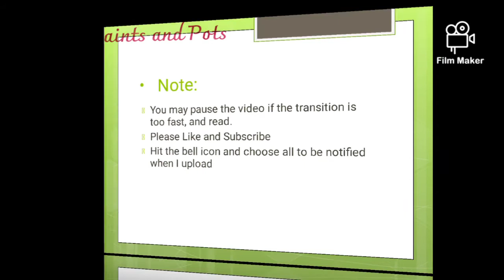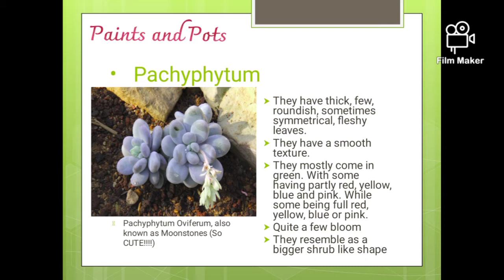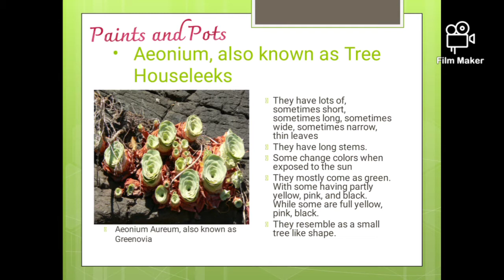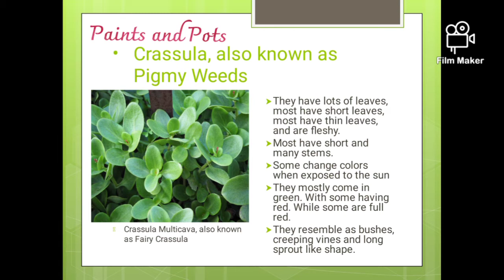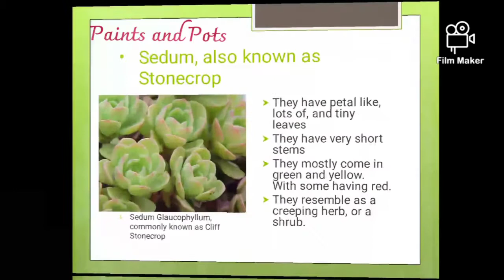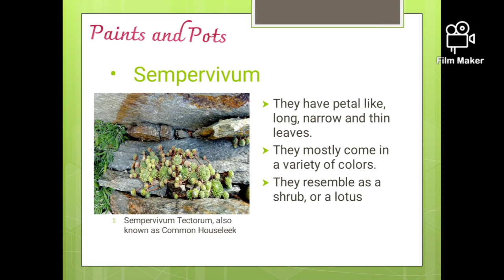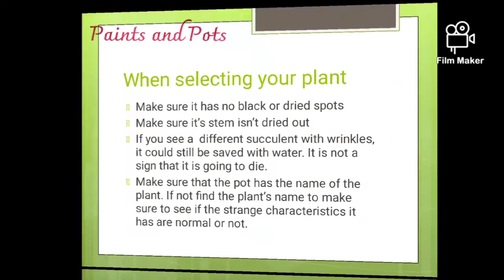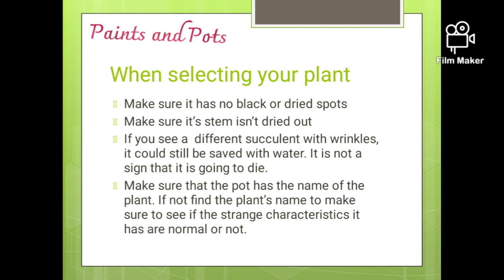How to Select and Buy Healthy Succulent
Admit it or not, we feel overwhelmed with the beauty and color of succulents whenever we are surrounded with them in the plant shop. We sometimes get smitten and grab anything and everything we can get our hands on. Only when we gone home that we realize, a particular plant has some wrinkly leaves and we freak out, will they die in our hands or not. So here is a video what to look for when buying succulents.